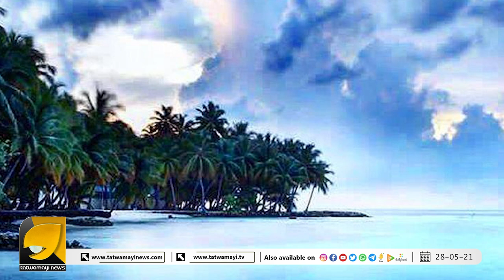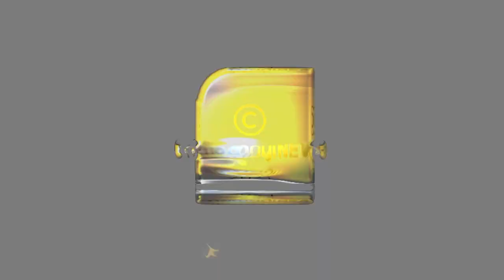ലക്ഷദ്വീപിൽ വൻ വികസന പദ്ധതികൾ പക്ഷേ തടസം മതമൗലികവാദികൾ | LAKSHADWEEP